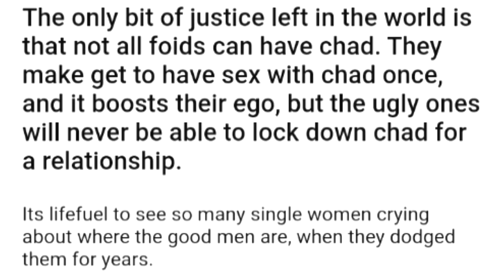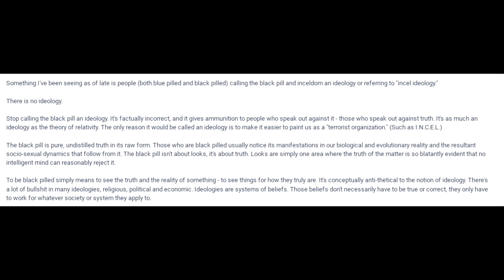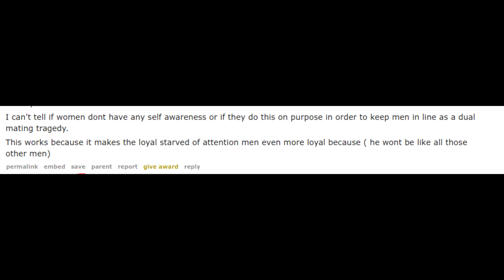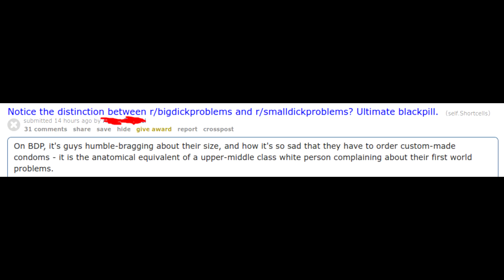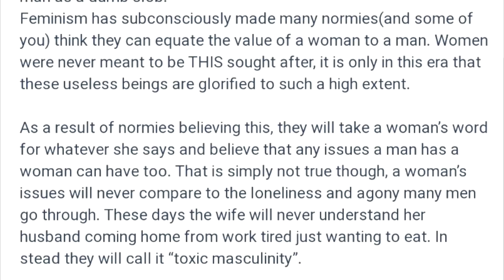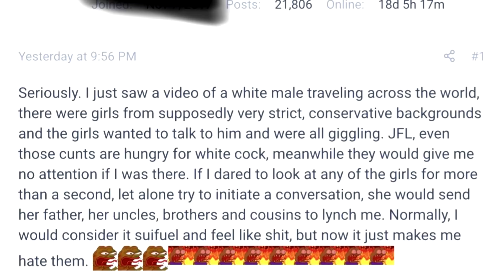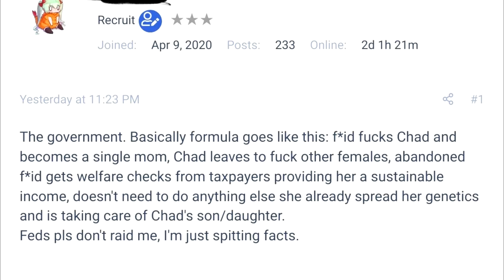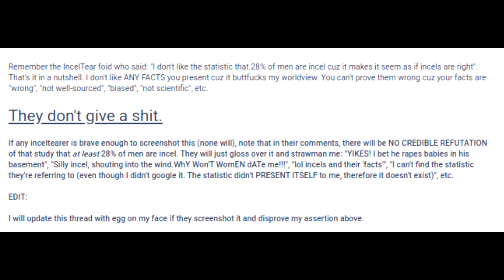r/inceltear Top Posts of All Time #12